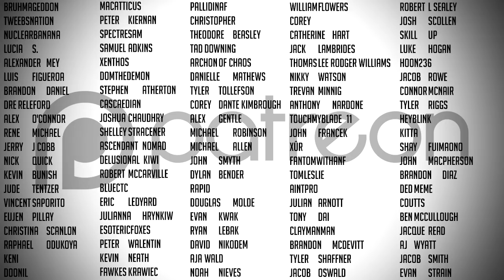Bungie Broke This Exotic & It's Hilarious | Destiny 2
Bungie broke this exotic and it's hilarious.

Music I frequently use:
🎵 Dreams - Joakim Karud